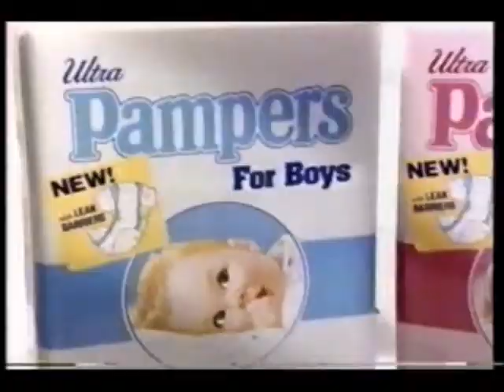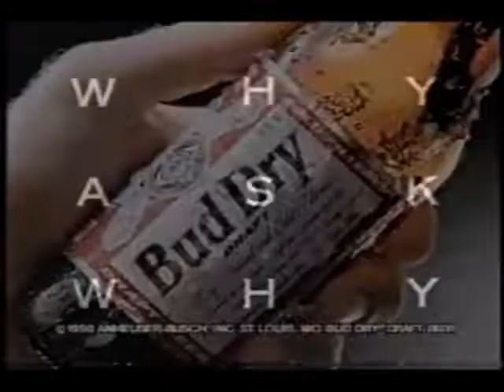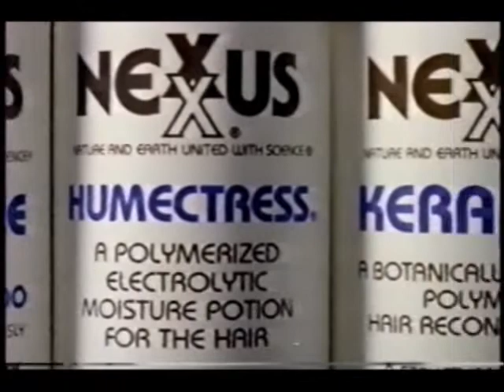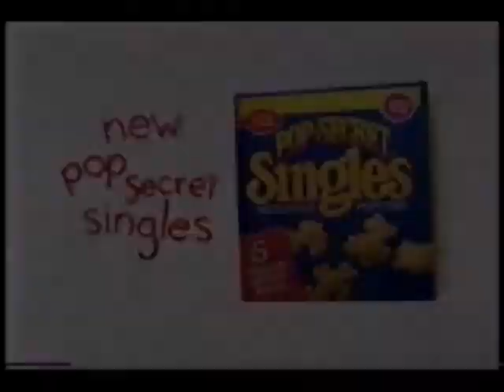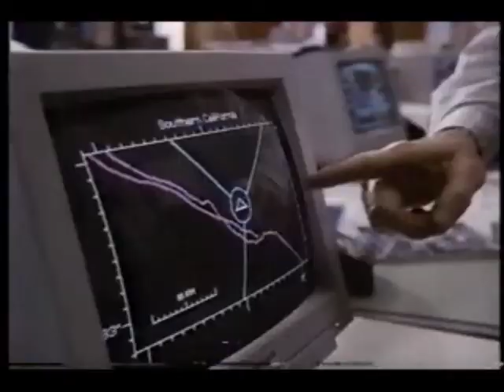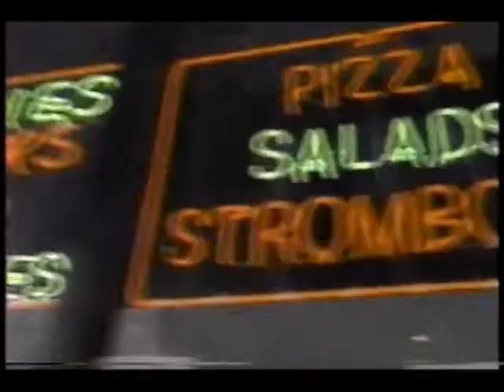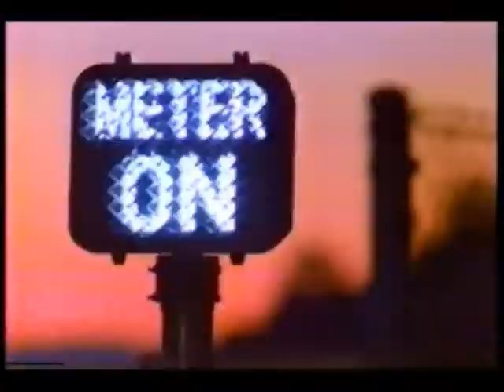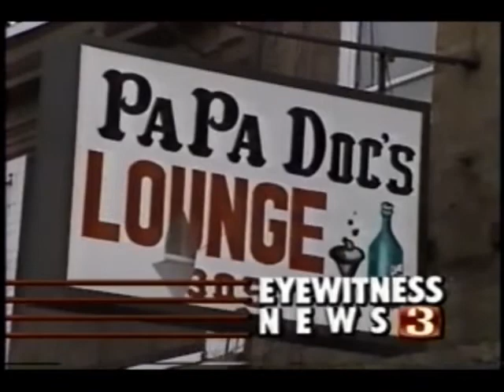November 4, 1990 commercials (Vol. 2)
Taken from the network TV premiere of Three Men And a Baby off KYW/NBC.

1. NBC Sunday Night At The Movies intro: Three Men And a Baby
2. Pampers
3. Buick
4. Children's Tylenol (2 ads)
5. Kmart
6. The Big One promo (Santa Monica Blvd. does have a fault line running below it)
7. AT&T
8. Sony Handycam
9. Bud Dry
10. Chevrolet trucks
11. NBC Sunday Night at the Movies mid-commercial bumper
12. On Thin Ice: The Tai Babilonia Story promo
13. Pillsbury
14. Bob Casey for Pennsylvania Governor
15. Beverly Hills Madam promo bumper
16. Nexxus
17. Honda Prelude
18. Claime to Fame game from Parker Brothers
19. Betty Crocker Pop-Secret
20. Three Men And A Little Lady movie trailer
21. (same as #11)
22. Fortysomething on KYW News at 5:30 promo
23. NBC News At This Hour
24. Eastern Airlines
25. Green Giant
26. Mobil Detergent Gasoline
27. KYW 3 Eyewitness News Election '90 coverage promo bumper
28. Another Three Men And A Little Lady trailer with The Rescuers Down Under trailer
29. Another The Big One promo
30. The More You Know
31. Toyota Camry
32. Huggies
33. HBO
34. Little Debbie
35. (same as #11 and #21)
36. Unsolved Mysteries/Dear John/The Fanelli Boys promos
37. KYW Eyewitness News Nightcast promo
38. Dirty Dining on KYW Eyewitness News at 6 promo
39. USAir
40. Oldsmobile Cutlass Calais
41. Pathmark
42. KYW "The Pride of Philadelphia" bumper
43. Revlon Unforgettable fragrance
44. Another AT&T
45. No Nonsense pantyhose
46. Kellogg's Crispix
47. Hunter promo
48. Cheers 200th episode promo
49. Buick Regal
50. Polaroid
51. Secret
52. L'Oreal
53. KYW Eyewitness News Nightcast up next promo
54. Generations promo